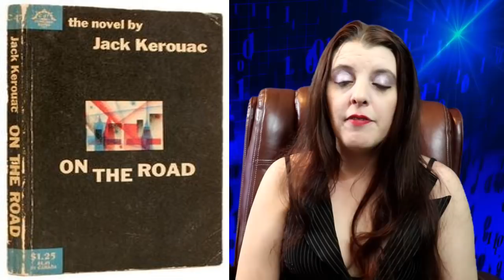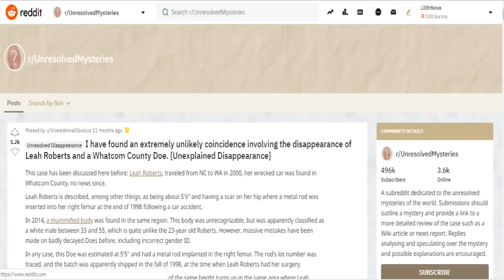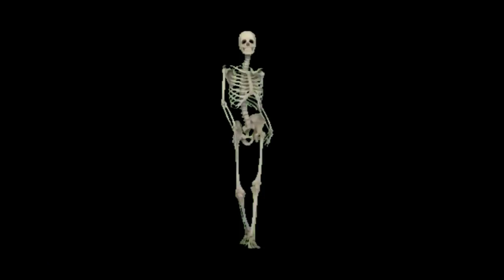The Disappearance of Leah Toby Roberts / Peculiar Occurrences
A Girl takes off out of no where leads investigators an family on a long road trip that ends with a crashed Jeep scattered belongings a Girl who was never seen again.
This is the Peculiar story of the disappearance of Leah Roberts
Who has been missing since March of 2000

For more info or to report something on this case go here : Whatcom County Sheriffs Office